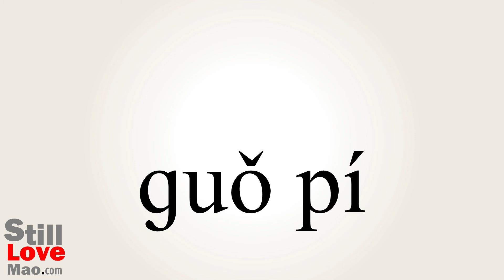How to Say Peels in Chinese